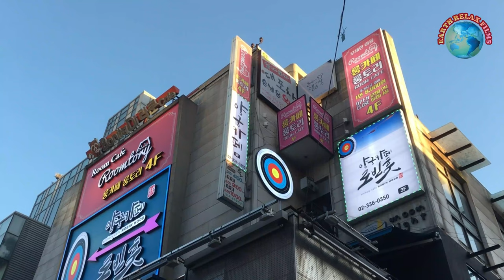FLYING AROSS KOREA - Relaxing Music With Amazing Nature Scenery(4K Ultra HD)|Earth Relax Films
Korea with a strong sense of national identity and great pride in its culture, traditions and accomplishments. Korea has hilly countryside dotted with cherry trees and centuries-old Buddhist temples, plus its coastal fishing villages, sub-tropical islands and high-tech cities such as Seoul, the capital. Enjoy this 4K amazing beautiful nature in Korean with relaxing music.

Calming and relaxing music effect on our minds and bodies. And also need to music for sleep deeply and rest the mind. Listening to soothing music that relaxes your body and elevates your mind can significantly reduce how much stress you feel as well as Relaxation music helps you connect to your inner peace. our relaxing music makes students hours of study more productive. Music can be helpful to those suffering from physical pain. Music is a vehicle to bring your pain to the surface. Thank you very much for listening and watching my video.
Thanks a lot for stay with us